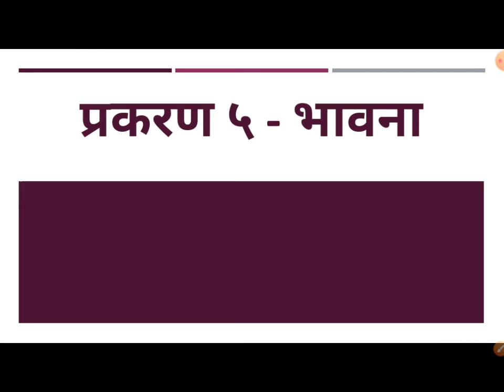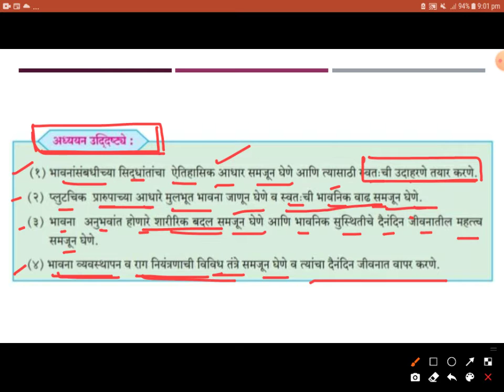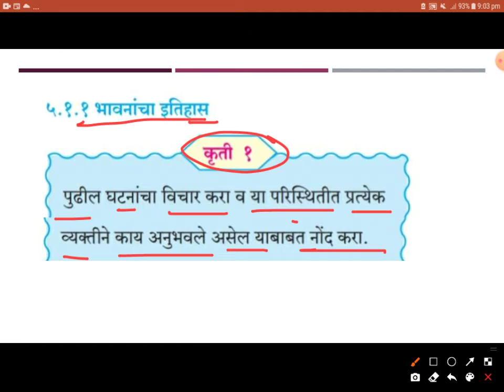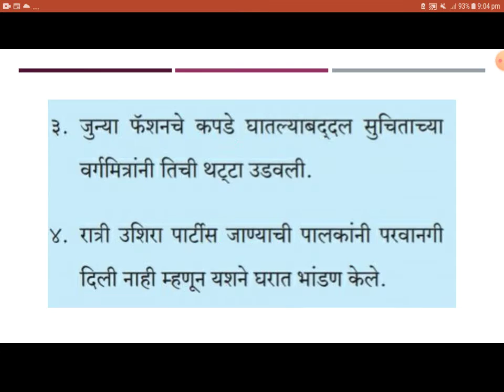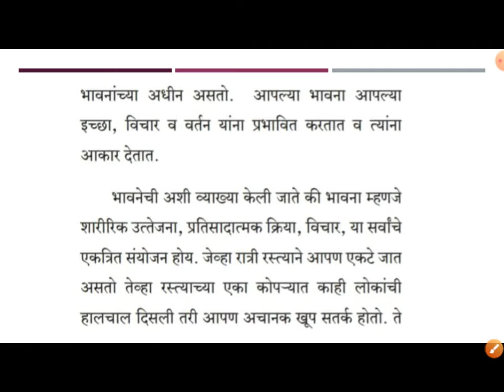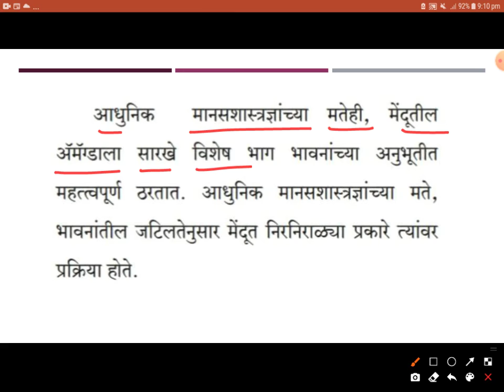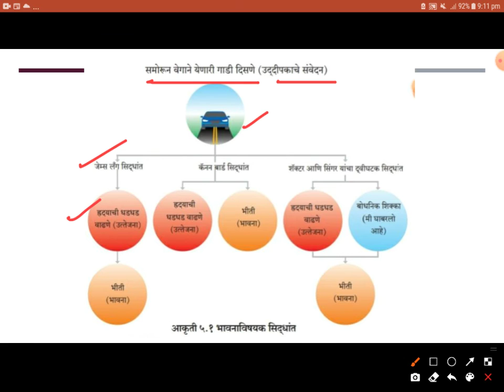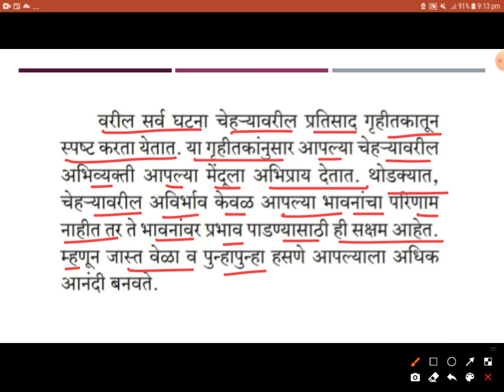प्र.५ भावना | प्रस्तावना | भावनांचा इतिहास | मानसशास्त्र १२वी | Psychology12th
मूल्यमापन आराखडा

प्रकरण ५

५.१ प्रस्‍तावना
५.१.१
५.२ मूलभूत_भावना.
५.२.१ प्लुटचिकचा भावनांचा आराखडा
५.३ भावनिक अनुभवातील शारीरिक बदल
५.४
५.४.१ भावनिक सुदृढता कशी साध्य
करा?
५.४.२ भावनिक सुदृढतेचे
५.५ भावनिक गैरवर्तन.
५.६ भावनांचे व्यवस्थापन
५.६.१